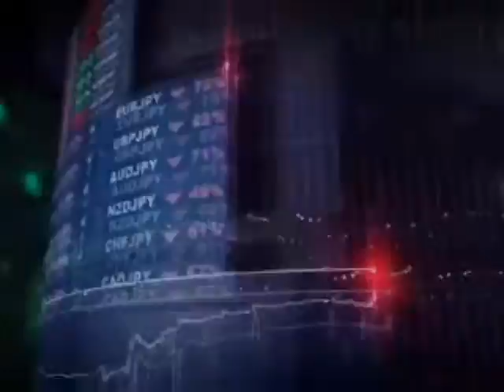PIB 2018 DE 4,22% SERÁ LA BASE DEL ALZA SALARIAL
La Central Obrera Boliviana (COB) propone al Gobierno un incremento salarial de 12 por ciento al salario básico y 10 por ciento al mínimo.